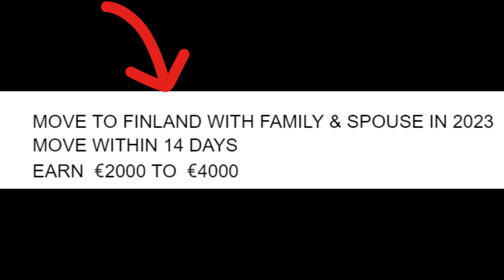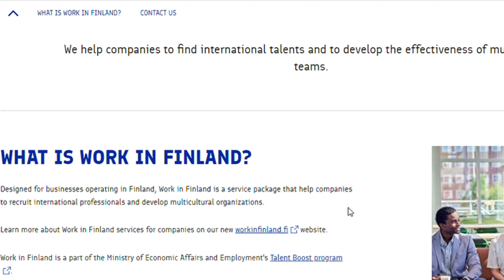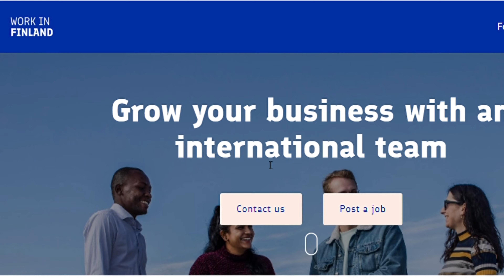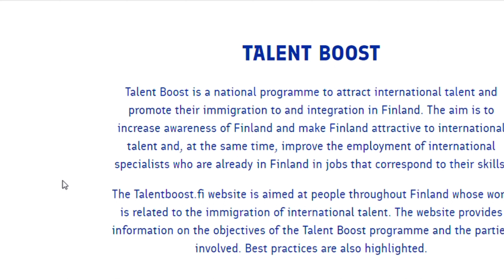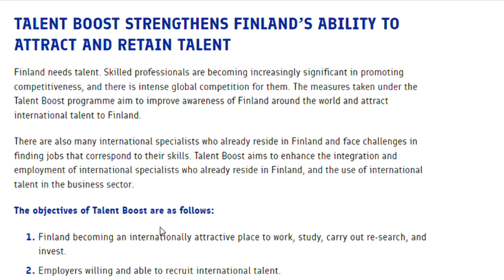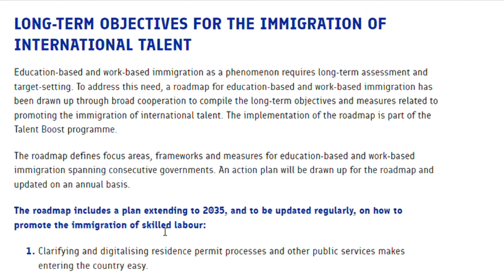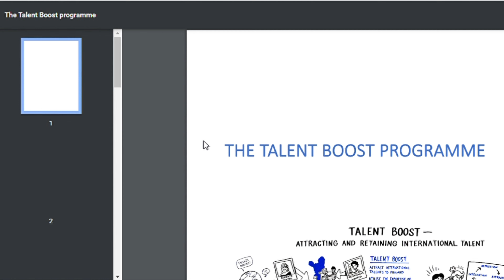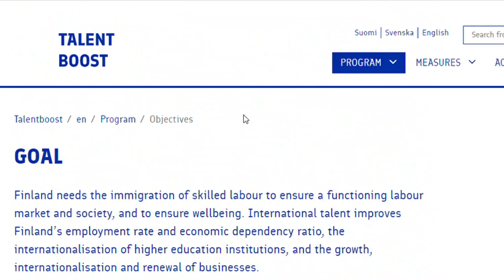Finland Work Visa via New Talent Boost Program | Schengen Visa | Finland Jobs for All🇫🇮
This video entails a new immigration program of Finland called Talent Boost Program. More than 1100 companies are participating in this program and you can get Finland Work Visa in as fast as 14 days. There is a dedicated job portal also available for this program. No IELTS needed in this program and there is no age limit as well.

scholarship
usa immigration
move to usa for free
new mexico highlands scholarship
indiana weslayan university
how move to usa
university with full scholarship
funding for
iwu usa
indiana weslayan university admission
indiana weslayan fall admission
scholarship for
usa immigration
indiana
tech university
authomatic scholarship in usa
gre
no gre
no ielts
no gmat
international students admission in indiana university
 usa university scholarships for international students
scholarship
nmhu usa
new mexico high land university
scholarships
new mexico highlands
study in usa
international students
usa immigration
minnesota state college southeast usa
automatic scholarship in usa with no application fee
m marywood university usa
indiana university
iwu university
iwu admission
iwu in usa for fall 2023
universities with full financial aid for international student
universities with full scholarship
us universities with guaranteed full scholarship
universities with full scholarship for international students
university in america for international students fees
how to apply fully funded scholarship
study abroad
Beathany university
Bethany university usa
application fee waive